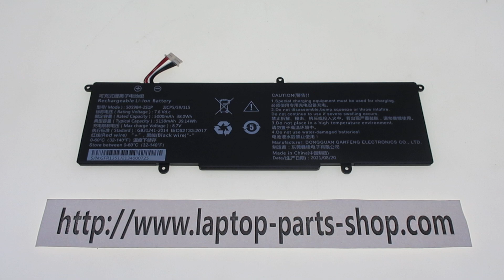Brand New 5059B4-2S1P Computer batteries,Laptop Battery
Models Number:
5059B4-2S1P